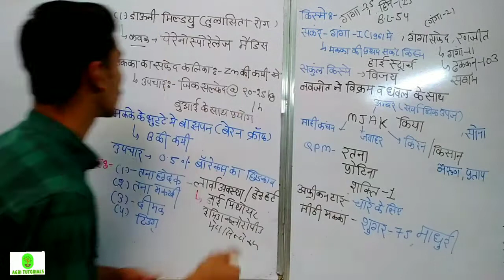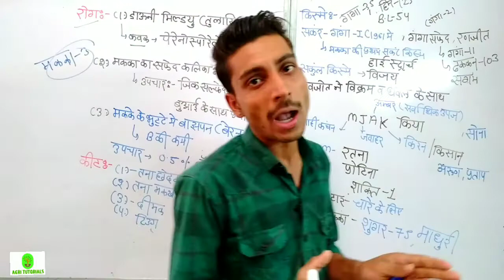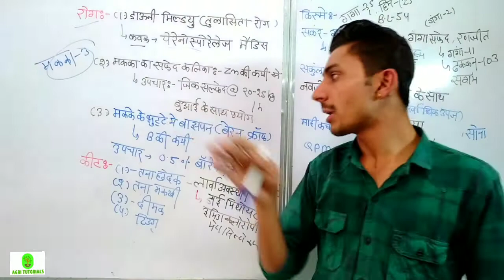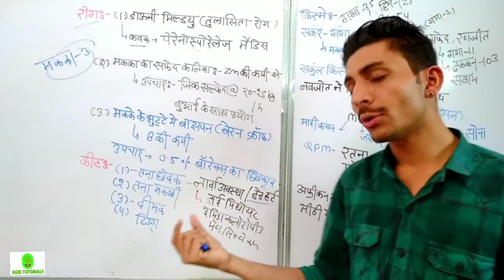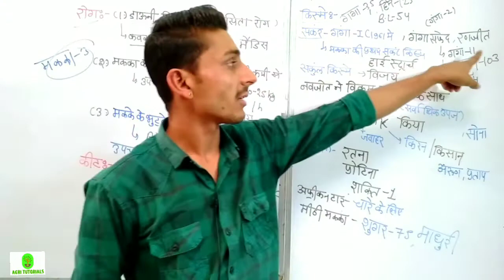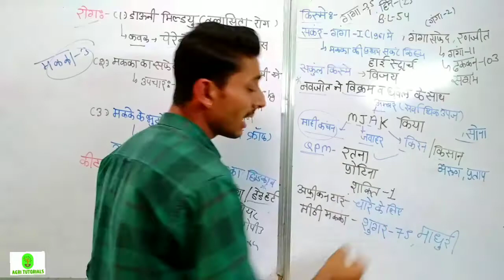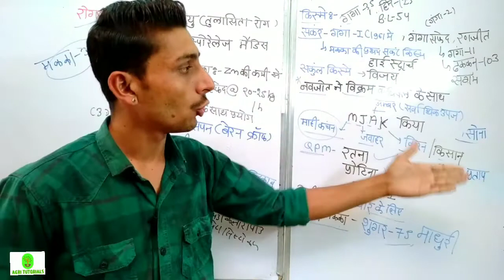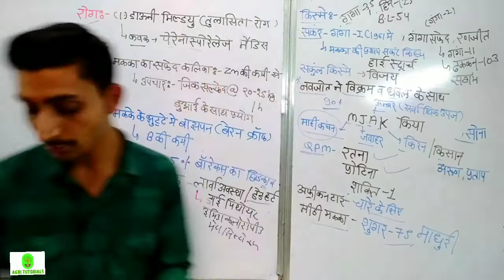🔴Cultivation of Maize-3/मक्का कृषि पर्यवेक्षक फ़्री क्लासेज Agronomy By-Mohan Sodha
👉join Telegram Agri Tutorials

Cultivation of Maize All Point covered this video class.Botanical classification, production, weed control, climate, incest and pest control ,disease ,varieties etc.
This videos are usefull for  all Agriculture supervisor and others agriculture entrance exam.